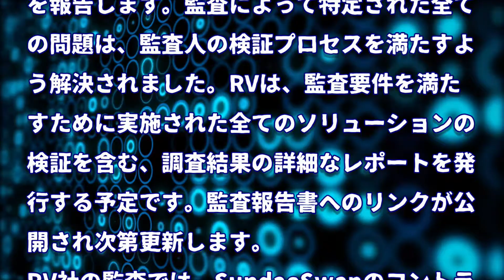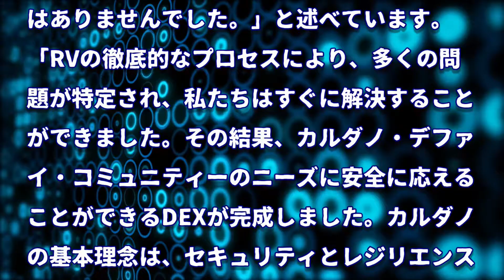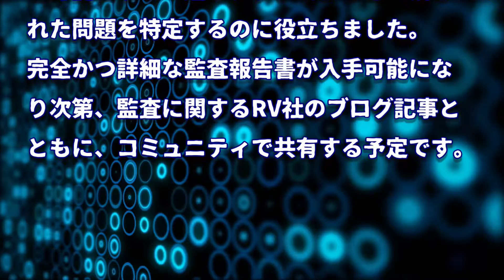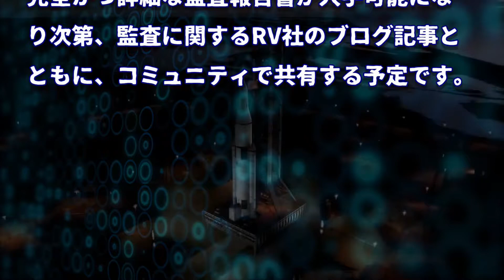［20211229］Runtime Verification：SundaeSwapプロトコルのセキュリティ監査を終了【仮想通貨・暗号資産】